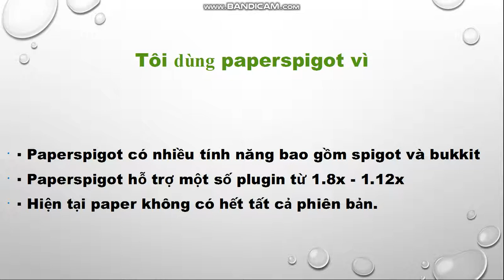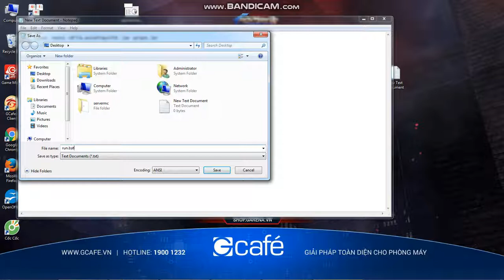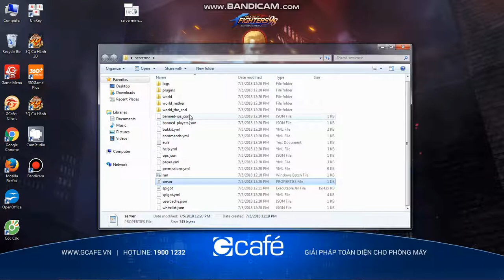Cách tạo server minecraft trên máy tính dể hiểu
Code run.bat mã chử UTF-8:
@ECHO OFF
java -Xmx1G -Xms1G -Dfile.encoding=UTF8 -jar spigot.jar
PAUSE